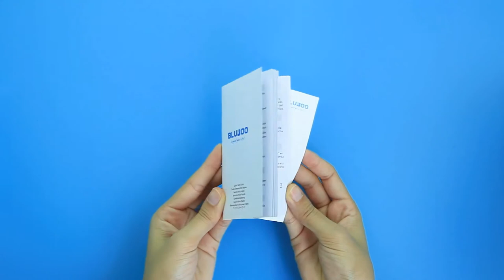Bluboo D2 и D2 Pro gadget x